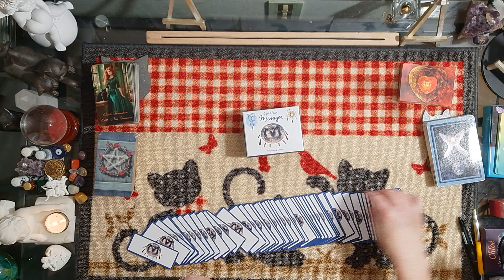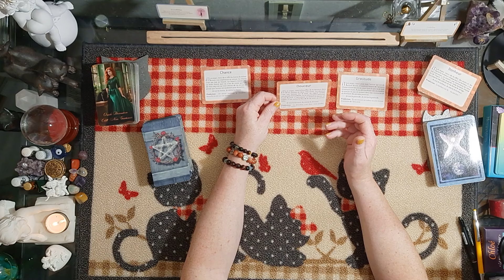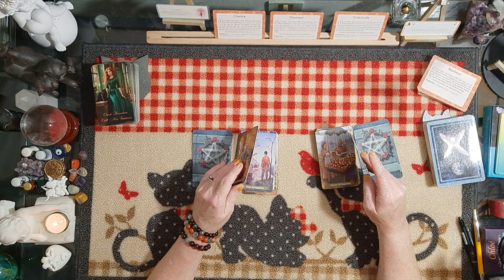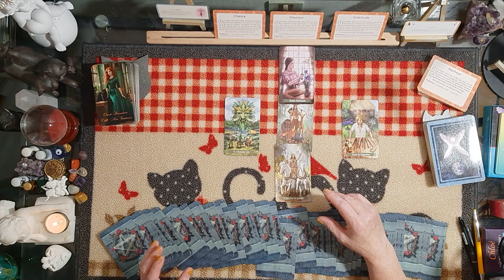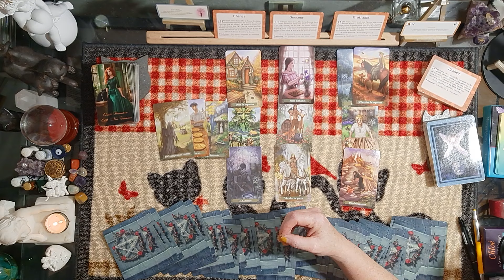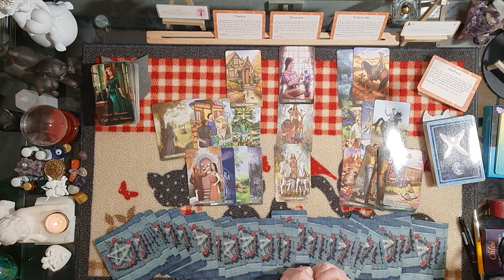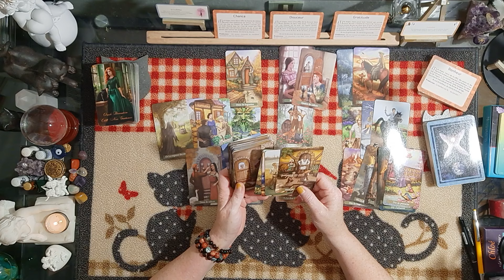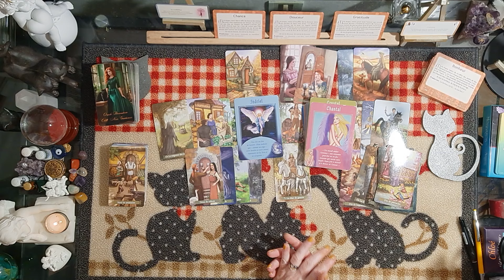Balance ♎ 1er au 6 octobre 2024 - Victime d'une relation toxique, un amour inattendu se manifeste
Rendez-vous à la rentrée pour les guidances privées.
Bonnes vacances à tous.